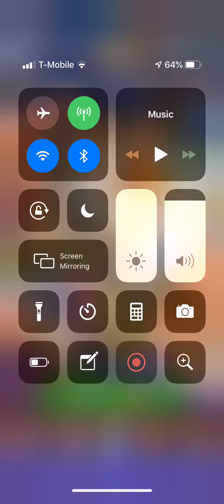Playing wheel of fortune against a random person for the sake of celebrating 10 subscribers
Like for that free play wedge on the first spin